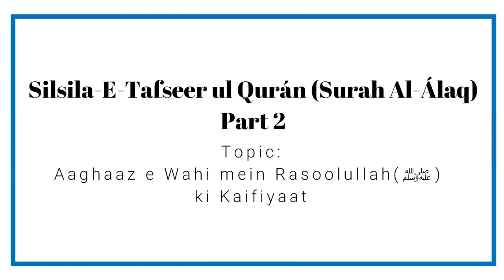Silsila e Tafseer ul Qur’an (Surah Al-Alaq) - Part 2 By Muhammad Muadh Abu Quhafah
New series on Silsila e Tafseer ul Qur’an by Muhammad Muaz Abu Quhafah Umri Nazeeri (Lecturer, Jamia Muhmmadiyah Mansoora, Bangalore)

Topic: Silsila-e-Tafseer ul Qur’an (Surah Al-Alaq) - Part 2
(Aaghaz e Wahi mein Rasoolullah ﷺ ki kaifiyaat)